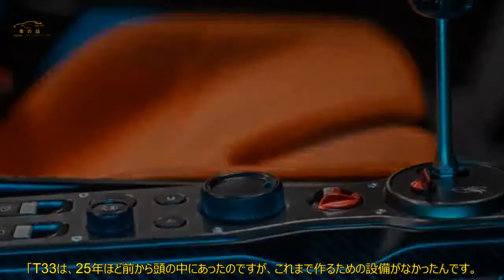新型ゴードン・マレーT33 創業者に聞く「実用重視」のワケ V12スーパーカー第2弾初公開 | 車の話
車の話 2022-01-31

 ゴードン・マレー・オートモーティブが新型T33を公開。V12を搭載した100台限定のスーパーカーです。  鬼才が放つV12スーパーカー第2弾  ゴードン・マレー・オートモーティブは、新型スーパーカー「T33」を発表した。  2020年8月に公開された3人乗りの「T50」に続くスーパーカー第2弾で、  価格は140万ポンド（約2億1600万円）からとなっている。  まったく新しいカーボン・アルミニウム製モノコックシャシーを採用したT33は、  T50よりも全長がわずかに長く、2人乗り仕様となっている。  コスワース製3.9L V12エンジンを特別にアレンジして搭載し、低速トルクは向上しているが、  レブリミットはT50の1万2000rpmから1万1100rpmとやや低めになっている。  フラッグシップモデルのT